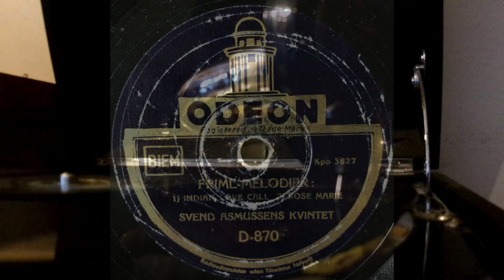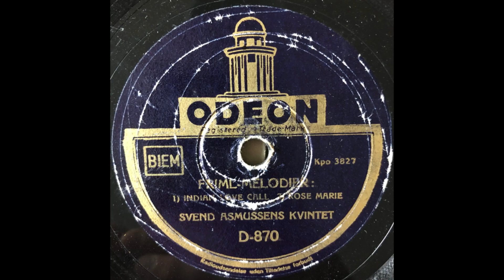Friml-Melodier - Svend Asmussens Kvintet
Indhold:
-Indian love call
-Rose Marie

ODEON D-870